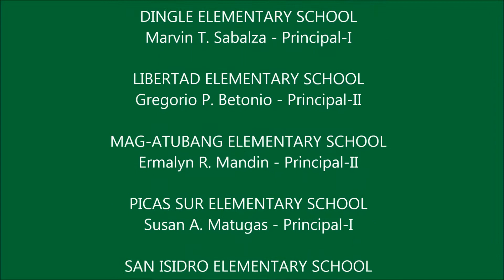DepEd LEYTE HYMN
DepEd Leyte Hymn. Our very photo montage version of Abuyog North District